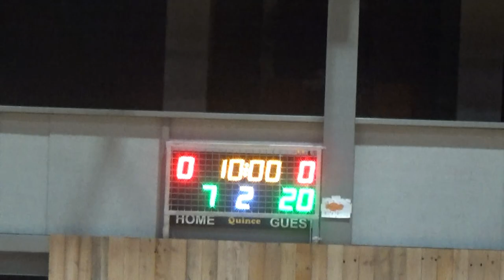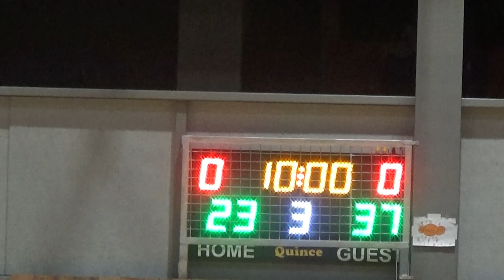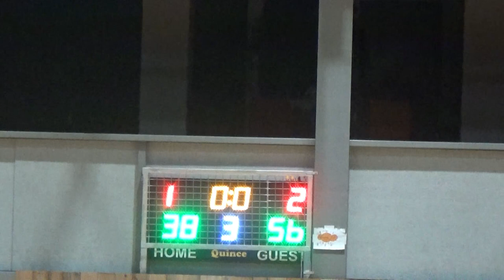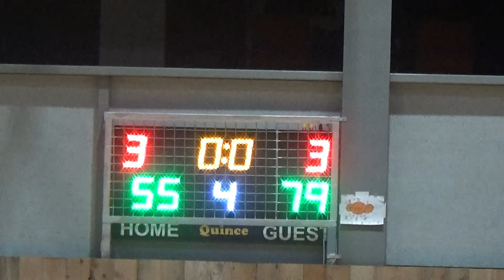Basketaki Salonica Development - Airballers Vs Tseliguns (4/11/2023)